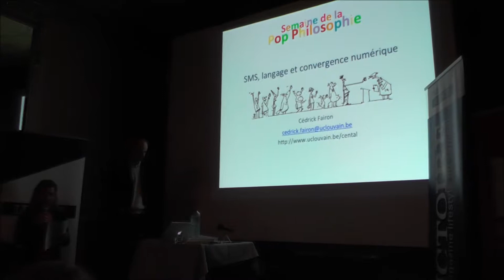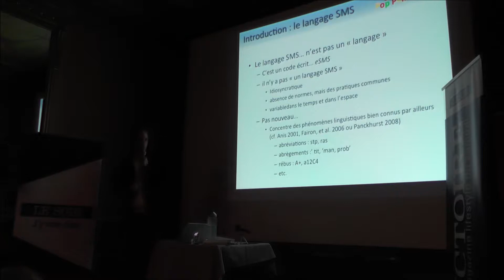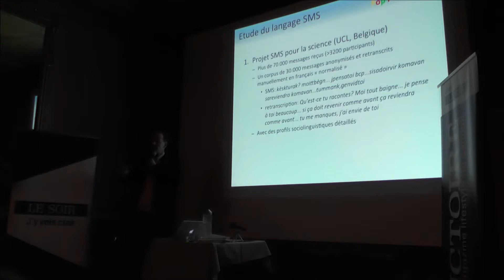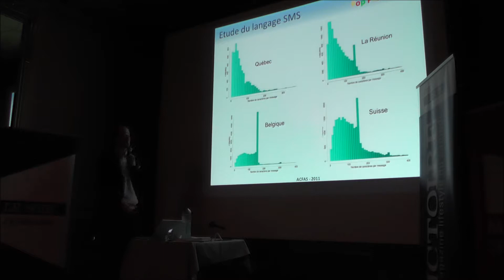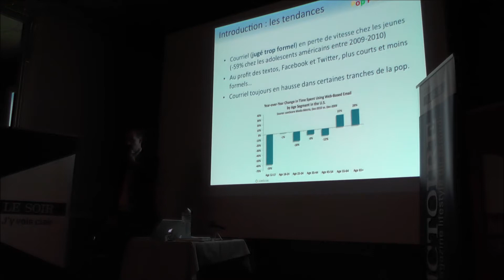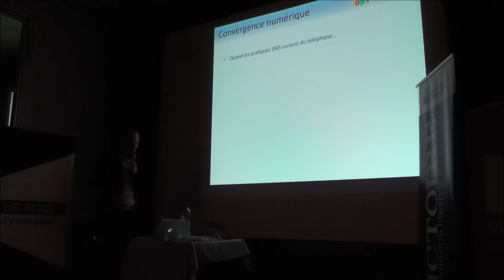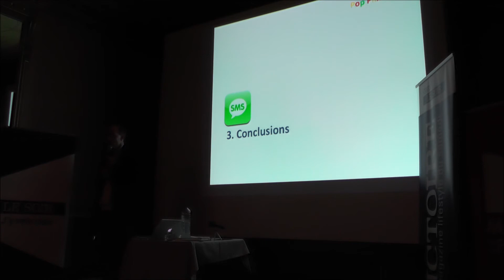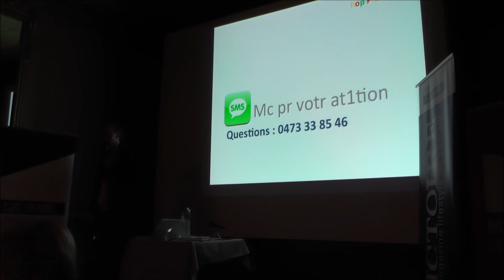Cédric Fairon - SMS, langage et convergence numérique- Semaine de la pop philosophie 2014 Bruxelles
Lieu : Maison de la Francité - Bruxelles

Parmi les phénomènes marquants du dernier changement de siècle, on retiendra certainement le succès fulgurant du téléphone portable et avec lui la popularisation de l’écrit comme mode de communication informel.  En quelques années, la communication par SMS a crû de manière vertigineuse et de nouvelles pratiques se sont développées sous le nom générique de « langage SMS ». Mais, autant le rappeler tout de suite, le « langage SMS » n’est pas un langage. C’est un code écrit que – bien entendu – personne ne « parle »… et rares sont les mots typiquement « SMS » (comme LOL ou MDR) qui ont percolé dans l’usage oral. Il serait donc plus adéquat de parler d’écrit SMS (Cougnon et Fairon 2014). Certains craignent malgré tout que le langage SMS puisse « nuire à la langue française » pendant que d’autres s’inquiètent plus spécifiquement d’un éventuel effet délétère sur la maîtrise de l’orthographe. Rassurons-nous, la montée en puissance de la communication médiatisée par ordinateur (CMO) n’a pas sonné le glas de notre langue (ou nos langues), même si les tendances qui s’en dégagent changent certaines de nos pratiques sociales. Nous défendrons cette idée en faisant appel aux résultats de différentes études psycholinguistiques.

Si le « langage SMS » ne cesse de faire parler de lui, c’est surtout parce qu’il bouscule les conventions et autorise toutes les libertés par rapport à la norme (tant que l’on reste intelligible pour le destinataire… une notion somme toute relative et subjective). Les phénomènes à l’œuvre (abréviations, siglaisons, rébus, etc.) ne sont pas nouveaux, mais leur concentration dans un même message est plus originale. Soulignons cependant que tout SMS n’est pas nécessairement écrit en « langage SMS » et que l’usage « standard » reste très fréquent, ce que l’on oublie souvent. C’est aussi l’option prise par le journaliste Nicolas Buytaers (2014) qui vient de publier un roman épistolaire en SMS… dans une écriture tout à fait standard.

Quand la communication par SMS s’est popularisée au début des années 2000, elle se démarquait des autres outils de CMO (courriel, messagerie instantanée, forum, etc.) par des traits bien identifiés : communication quasi synchrone, petit clavier, taille des messages limitée, ubiquité, etc. En quinze ans, de nombreux autres outils sont apparus (Facebook, Instagram, Twitter, What’s App, Viber, Skype) et les technologies ont largement évolué tant du côté des téléphones que des réseaux de télécommunication. Aujourd’hui, à l’heure de la « convergence numérique » (le regroupement de différents outils et fonctionnalités sur un seul appareil opérant sur un nombre restreint de canaux) la communication passe souvent par plusieurs applications et peut même migrer de l’une à l’autre en cours de route : on peut quitter un système de messagerie instantanée (chat) pour terminer la conversation sur Skype, répondre à un courriel par SMS, etc. Les frontières entre applications ont tendance à s’effacer, entrainant parfois une certaine confusion entre pratiques et conventions autrefois associées à des genres bien précis. Nous examinerons l’impact de ces changements sur les pratiques langagières.

Cédrick Fairon